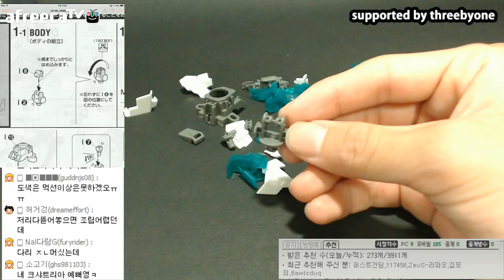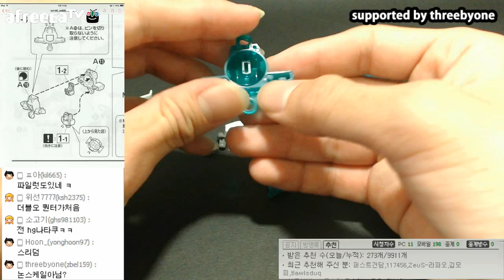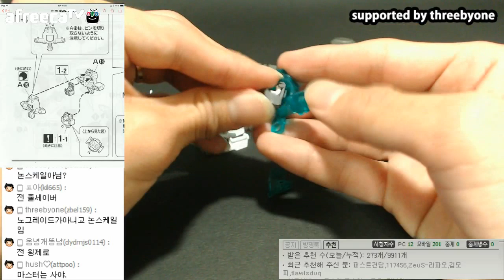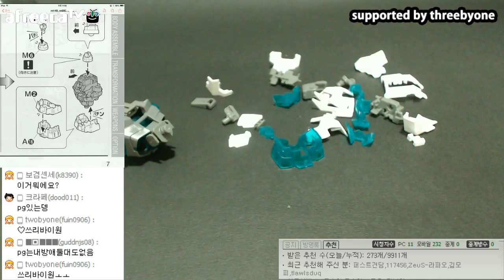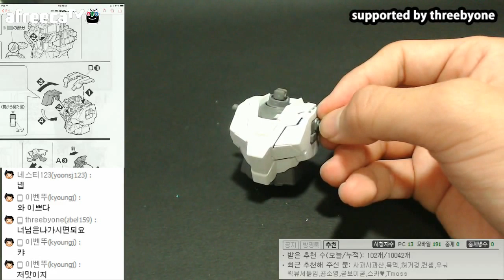MG 풀아머 유니콘] 11편 - 몸통 조립편 (MG FULL ARMOR UNICORN GUNDAM)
매일 오후 10시 아프라카TV에서 빌더즈TV를 찾아주세요.